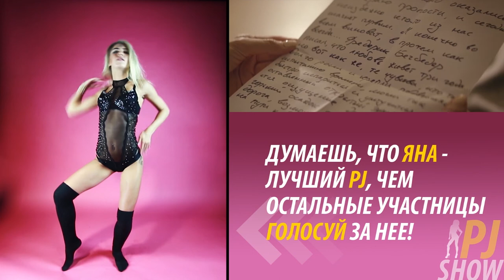PJ SHOW (Выпуск #1): Тимати feat. Света - Дорога в аэропорт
Кто из наших участниц - лучший PJ, а кому никогда не быть пиджеем - решаете вы в голосовании. Выбирайте своих фаворитов среди наших участниц - и результат будет уже в следующем выпуске. Оставляйте свой голос в опросах всплывающих подсказок ближе к завершению видео - во время оценок и танца участниц ( i )